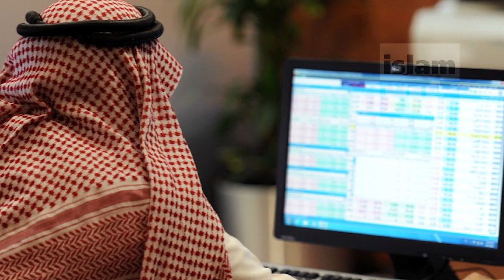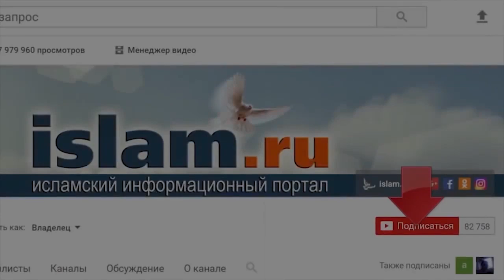Обязана ли мусульманка ухаживать за своим мужем?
Мы в браке 11 лет и я так и не смог добиться от жены, чтобы она ухаживала за моим внешним видом. Я много работаю и не всегда хватает времени уделять внимание своему внешнему виду. Прошу об этом супругу, но понимания не нахожу.  Скажите, пожалуйста, желательно ли жене ухаживать за мужем, чтобы он выглядел опрятно и ухоженно?